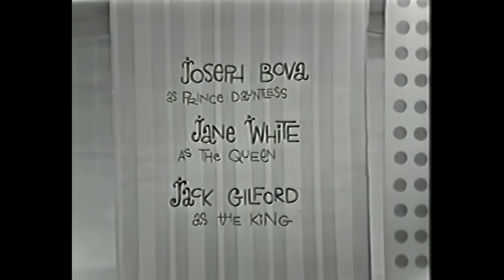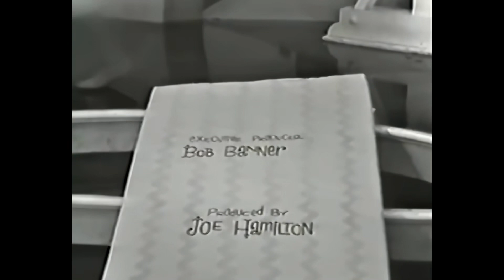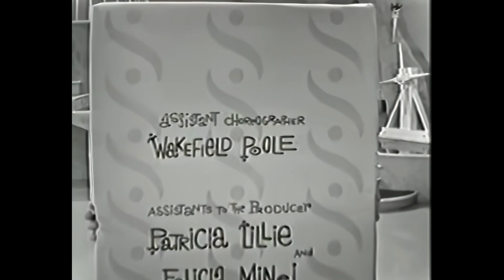Once Upon A Mattress Carol Burnett 1964